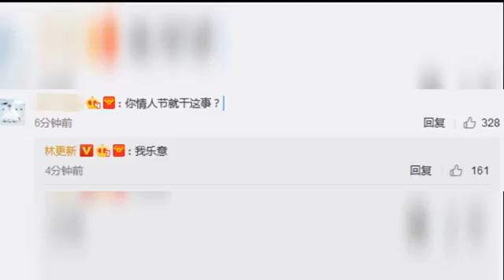娱乐八卦通-林更新深夜拼模型网友神评论__情人节就干这事_